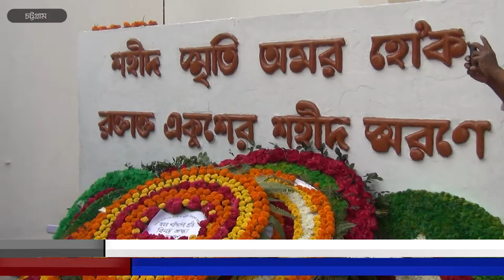চট্টগ্রামে পালিত হলো মহান স্বাধীনতা দিবস ।